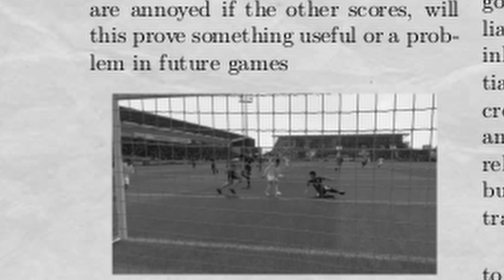Kingfisher's Last Dance - EP7 - Goal of the season!?! - FIFA 21 PRO CLUBS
This is Kingfishers last dance, so we better make it a good one.
Jay as Mr Skill,
TJ as our TJ,
Matt as Ravenclawr,
Maxi twinkletoes as Any (Thank you),
Finally me as the bombarding CDM